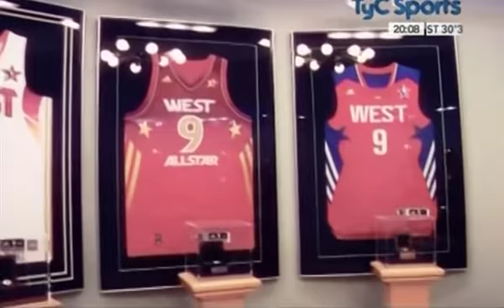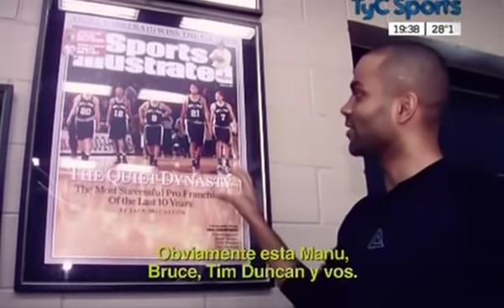Fabricio Oberto interviews Tony Parker